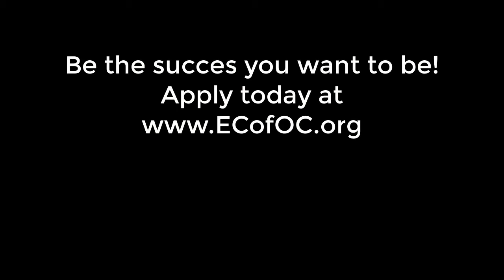The Value of Coaching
Monica Horner, executive coach for ECofOC shares her view on the benefits of coaching during this time and how nonprofit leaders can achieve greater levels of success.